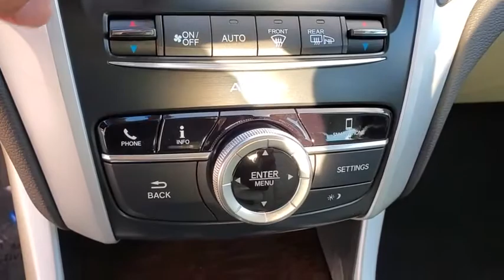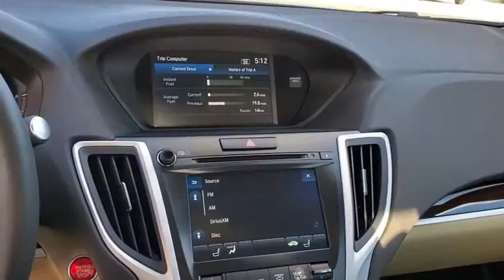2020 Acura TLX Clearwater, Tampa, St. Petersburg, Palm Harbor, Largo, FL LA011243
New 2020 Acura TLX available in Clearwater, Florida at Crown Acura. Servicing the Tampa, St. Petersburg, Palm Harbor, Largo, FL area.

Crown Acura
18911 US Hwy 19 N

2020 Acura TLX 2.4L 23/33 City/Highway MPGBACK-UP CAMERA LEATHER HEATED FRONT SEATS LANE DEPARTURE WARNING BLUETOOTH MOONROOF MP3 Player KEYLESS ENTRY 33 MPG Highway SAT RADIO ALLOY WHEELS.